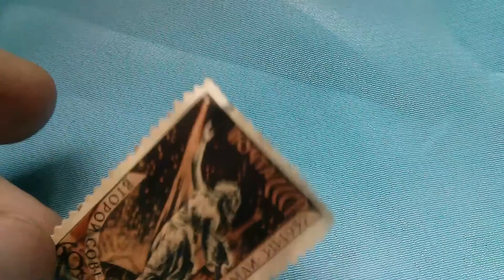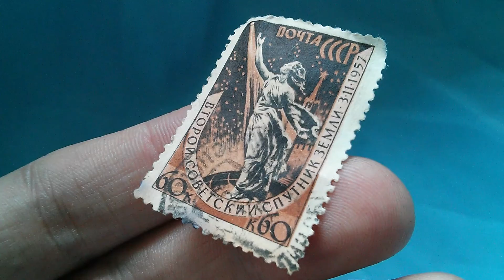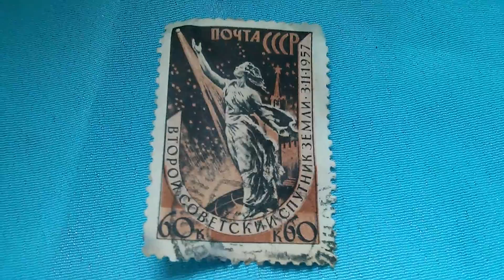Марка Второй советский спутник земли (СССР) / A Mark Second Soviet Earth satellite (USSR)